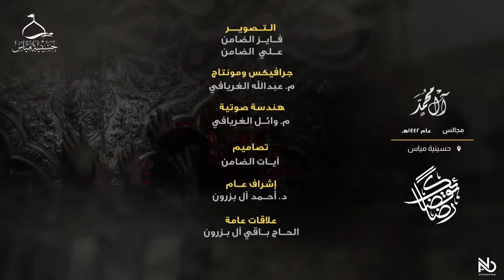استشهاد جعفر الطيار ( ع ) الشيخ عبدالحميد الغمغام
استشهاد جعفر الطيار ( ع )  ( ٦ جمادى الأولى ٨ هـ ) الشيخ عبدالحميد الغمغام
جعفر بن أبي طالب بن عبد المطلب ، المشهور بجعفر الطيار، وذي الجناحين ، ابن عم رسول الله ( ص ) ، والأخ الأكبر للإمام علي ( ع ) ، ومن صحابة رسول الله المشهورين ، كان له منزلة عظيمة عند رسول الله ( ص ) ، وكان قائد المجموعة التي هاجرت إلى الحبشة من المسلمين الأوائل ، كما أنه بقي هو وأصحابه في الحبشة حتى هاجر النبي إلى المدينة ، فهاجروا إثره إلى المدينة .
وقد علّمه النبي ( ص ) صلاة عرفت فيما بعد باسمه ، أي صلاة جعفر الطيار .
أمره رسول الله بقيادة الجيش الإسلامي في معركة مؤته مع الروم ، فـاستشهد في هذه المعركة ، ودفن في أرض المعركة ، وله مزار في محافظة الكرك الأردنية .
حياته :
المشهور أن جعفر الطيّار ولد قبل البعثة النبوية بعشرين سنة ، وهو من قبيلة بني هاشم القرشية . وأبوه أبو طالب من كبار قريش وساداتها. وأمه فاطمة بنت أسد ، وهو الولد الثالث لأبي طالب ( ع ) ، ويأتي تسلسله بعد طالب وعقيل أبناء أبي طالب . وأصغر منه الإمام علي ( ع ) .
كناه وألقابه :
يُكنى جعفر الطيار بأبي عبدالله ، لأن ابنه الكبير كان اسمه عبدالله . ومن كناه الأخرى أبو المساكين ، والسبب لشهرته بهذه الكنية عطفه على الفقراء والمساكين ، والإحسان إليهم . كما لُقب بالطيار وذي الجناحين ، لأنه قطعت يداه في أرض المعركة قبل أن يستشهد .
وينقل عن الإمام الباقر عليه السلام أنه قال بحق جعفر : إن الله أبعد جعفر عن أربعة خصال في أيام الجاهلية ، قيل وما هي ؟ فقال : عدم شرب الخمر ، ولم يقل الكذب ، والإبتعاد عن الفحشاء ، ولم يعبد الأصنام .
كفالته من قبل عمه :
لما أَلَمَّ الفقر وضاق العيش بأبي طالب إلى الحد الذي لم يستطع معه أن يُعيل أبنائه ، قدم له أخوته المساعدة من خلال تكفّل أولاده بدلاً عنه ، وكان من نصيب العباس بن عبد المطلب أن تكفل جعفراً ، وبقي جعفر في بيت العباس مذ هو صغير إلى أن دخل في الإسلام .
زوجته وأولاده :
أسماء بنت عميس هي زوجة جعفر بن أبي طالب ، وقد ولدت له ثمانية أولاد : أبرزهم عبدالله وعون ، محمد ، وأحمد .
إسلامه :
كان جعفر بن أبي طالب ثاني النّاس إسلاماً بعد الإمام علي (ع ) ، حيث كان علي (ع ) يصلي خلف النبي صلی الله عليه وآله وسلم لوحده ، وفي إحدى المرات كان النبي والإمام علي يُصليان ، وقد مرّ بهما أبو طالب وابنه جعفر، فقال أبو طالب لجعفر : صلِ جُناح ابن عمك ، فالتحق بالصلاة خلف النبي صلی الله عليه وآله وسلم منذ ذلك الحين .
مقامه ومنزلته :
له منزلة رفيعة عند النبي (ص) وكان يعتمد عليه حتى جعله قائداً على ثلاثة آلاف من المجاهدين المسلمين ، وبعد أن استُشهِدَ في المعركة قال النبي ( ص ) في حقه: أن لجعفر جناحين في الجنة يطير بهما عوضاً عن يديه اللتين قطعتا في المعركة .
كما أنّه قائد الجماعة المسلمة التي هاجرت إلى الحبشة في أول الهجرة، حيث هاجروا إلى الحبشة ومن الحبشة إلى المدينة المنورة . كما إنه ثاني من آمن من الرجال بعد الإمام علي عليه السلام ، كل هذا وغيرها من مشاركاته في نصرة الإسلام تكشف المقام السامي لهذا الرجل .
مصداق لبعض الآيات القرآنية :
لقد نزلت بعض الآيات القرآنية بجعفر بن أبي طالب ، فقد جاء عن الإمام الباقر عليه السلام : أن المراد من قوله تعالى : ﴿ أُذِنَ لِلَّذِينَ يُقَاتَلُونَ بِأَنَّهُمْ ظُلِمُوا ۚ وَإِنَّ اللَّـهَ عَلَىٰ نَصْرِهِمْ لَقَدِيرٌ ﴾ هم علي والحمزة وجعفر .
قائد المهاجرين إلى الحبشة :
في السنة الخامسة من البعثة النبوية المباركة ازداد أذى قريش للمسلمين ، عندها أمر النبي ( ص ) مجموعة من المسلمين بالخروج من مكة حفاظاً على حياتهم ، فخرجت جماعة منهم مهاجرين إلى الحبشة ، وقال لهم : أن فيها ملك صالح لا يُظلم عنده أحد .
وكان عدد المهاجرين ٨٢ رجلاً ماعدا النساء والأطفال . وكان قائد المهاجرين جعفر بن أبي طالب .
وقد حماهم النجاشي ، ورفض أن يسلمهم إلى قريش ، وعاشوا في الحبشة آمنين مطمئنين حتى هاجر النبي ( ص ) إلى المدينة المنورة حيث هاجروا بعد ذلك خلفه .
قائد جيش المسلمين :
عاد جعفر بن أبي طالب إلى المدينة المنورة من الحبشة بعد فتح خيبر ، وبعدها أرسله النبي ( ص ) إلى محاربة الروم في بلاد الشام شمال الجزيرة العربية على رأس جيش تعداده ثلاثة آلاف مقاتل ، ثم أوصى النبي الجيش أن يلتزموا تحت إمرة جعفر فإذا مات أو استشهد فالقائد من بعده زيد بن حارثة ، فأن استشهد فالقائد من بعده عبدالله بن رواحة . وقد استشهد الثلاثة في هذا المعركة الواحد تلو الآخر، وحمل الراية بعد ذلك خالد بن الوليد ، وانسحب بالجيش إلى المدينة . ونقل الطبري أن النبي ( ص ) أوصى أولاً لزيد بن حارثة ثم إلى جعفر بن أبي طالب .
شهادته :
ذكر المؤرخون : أنه لما اشتد القتال اقتحم جعفر بن أبي طالب عن فرس له شقراء فعقرها ، ثم قاتل حتى استشهد ، وكان جعفر أول من عقر فرسه في الإسلام ، فوجدوا به بضعاً وثمانين بين رمية وضربة وطعنة .
استشهد جعفر الطيار في معركة مؤته في شهر جمادى الأولى من السنة الثامنة للهجرة النبوية .
ويقول الطبري عن شهادته : بعد أن استشهد زيد بن حارثة أخذ جعفر بن أبي طالب الراية وبدأ يقاتل ، ولما رأى جنود الأعداء قد أحاطوا به من كل مكان نزل من فرسه ، ثم بدأ يقاتل راجلاً حتى قطعت يداه، فسقط شهيداً في أرض المعركة .
وعلى القول المشهور فإن جعفر حين شهادته كان في سن الحادية والأربعين، وهو عاشر شخص ينال الشهادة في هذه المعركة . ويذكر الشيخ الصدوق : حين وصل نبأ شهادة جعفر إلى النبي ( ص ) ، دخل على عائلة جعفر، وبدأ يبكي بكاءاً شديداً . وأخذ أولاده ووضعهما في حجره .
مدفنه :
دفن جعفر الطيار ومن معه من شهداء في منطقة قريبة من أرض المعركة  وهي اليوم محافظة أربد الأردنية ، وله مزار كبير في تلك المنطقة يأتي إليه الزائرون من مختلف البقاع الإسلامية .
استشهاد جعفر الطيار ( ع )
وفاة جعفر الطيار ( ع )
وفيات أهل البيت ( ع )